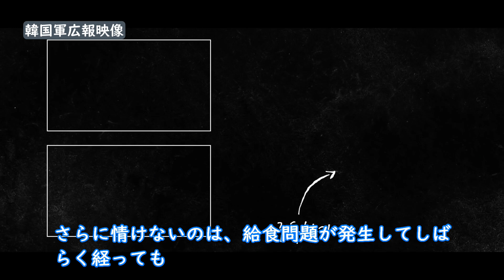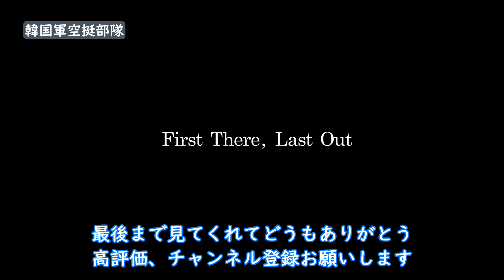度を越した韓国軍の規律弛緩、セクハラ事件で空軍参謀総長辞任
韓国空軍

Republic of Korea Ministry of National Defense(ROKMND)